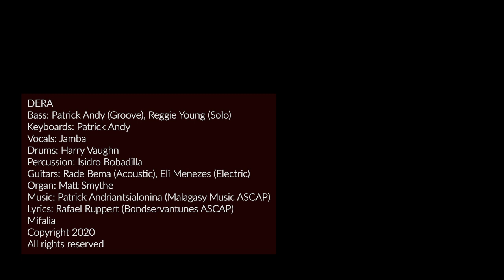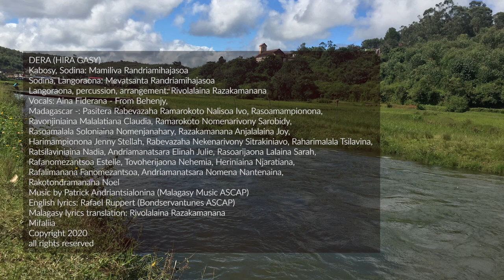ON KEY - Patrick Andy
Our special guest is composer, musician, and bassist, PATRICK ANDY. He’s traveled all over the world, touring with artists like Wyclef Jean, Meddy Gerville, and others; plays with the Times Square Church band in NYC; and performs with his own Patrick Andy Band. Patrick's new album is called MIFALIA, which means REJOICE in Malagasy.

In this conversation, Patrick talks about the inspiration for his album, which is a collection of new songs with his own unique African vibe and a Malagasy version of "His Eye is On the Sparrow," sung by his sister. The album features world-renowned artists: Wyclef Jean, Meddy Gerville, Emmanuel Felicite, Juan "Carlito" Mendoza, Leni Stern, Eli Menezes, Benny Martinez, among others. But, it also includes the musical contributions of up-and-coming artists like Ivory McDonald, a choir from Magadascar, and others.

Patrick shares about what it was like to move from Madagascar to NYC, knowing little to no English and working in a warehouse for 3 years to survive, and finally, taking a leap of faith to pursue his music full-time. Completely self-taught, today he is one of the most sought-after bassists in the world. His story as an immigrant and independent artist is not an unfamiliar one, but his humility, humor, and musical heart are all his own.